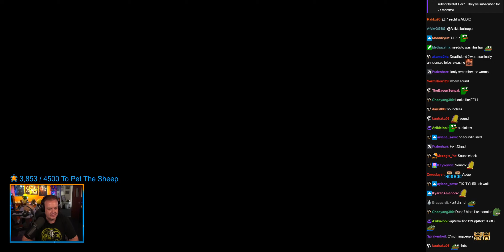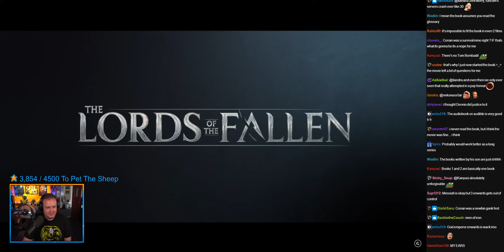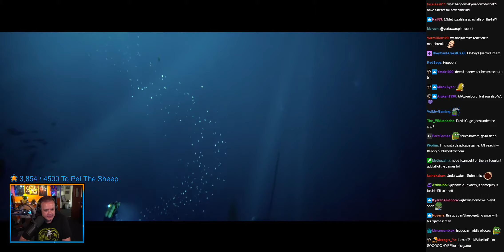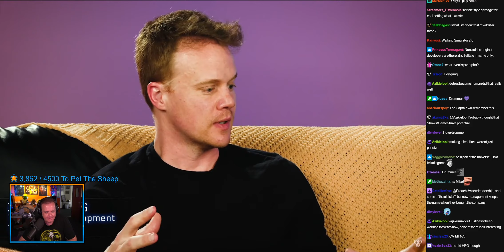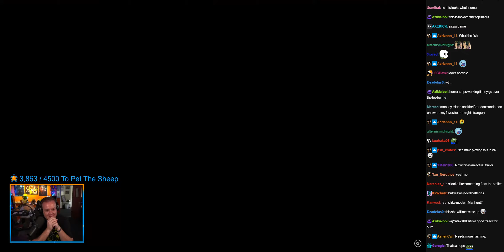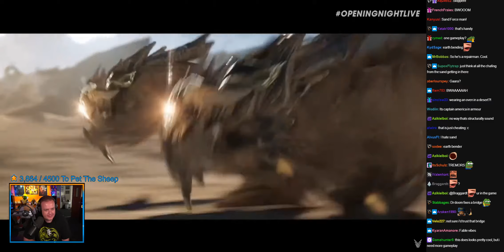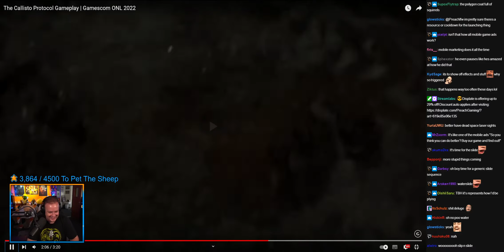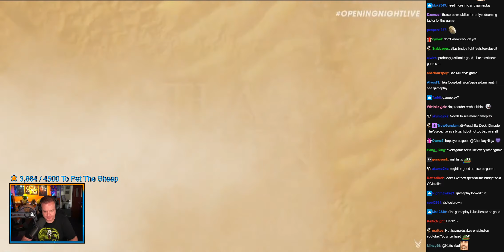[2022-08-24T015157] Preach Looks at a Few Gamescom Trailers.mp4